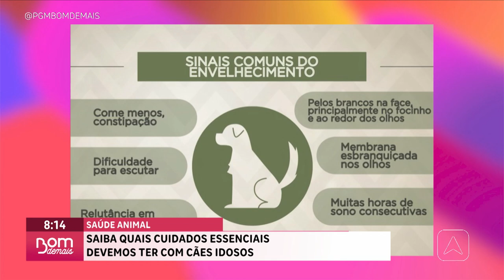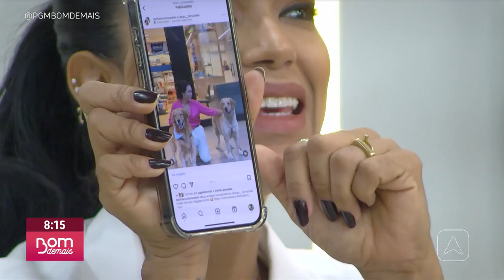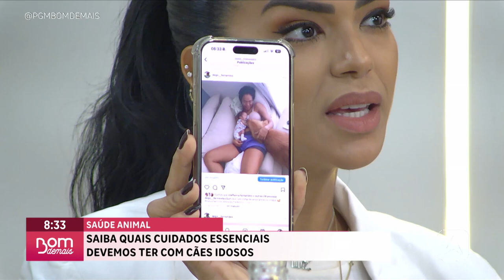Quais cuidados essenciais devemos ter com cães idosos